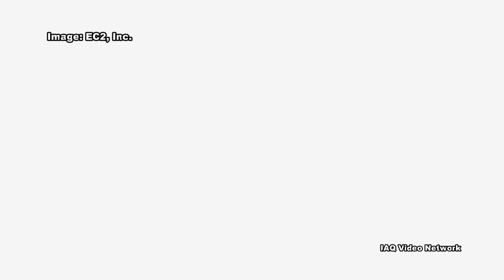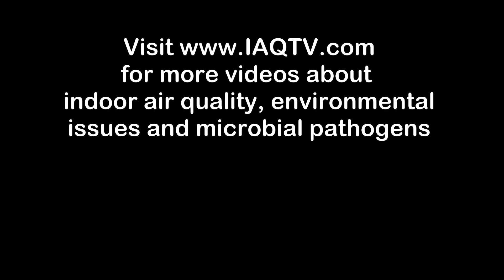Crawl Spaces & Hidden Mold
It is pretty obvious that a home or building has a mold problem when it is visibly growing on walls, ceilings or the floor.  Other times, a structure may have a mold problem that could be causing concerns for building occupants that is taking place completely out of sight. Three common problem areas include attics, basements and crawl spaces. In this video we will be focusing on crawl spaces.

Crawl spaces are a common form of construction in numerous parts of the country.  For many property owners with homes constructed on a crawl space, they may go years without inspecting for leaks or other types of moisture damage under their homes.  These problems can quickly develop and may not be apparent for a long period of time or until they have become a major issue.

Crawl spaces where the relative humidity is high are common sites of hidden mold growth, particularly if the crawl space has a bare earth floor. The soil will wick moisture, through capillary action, from moist to dry areas. The relative warmth of a crawl space can dry the soil by evaporation, adding this moisture to the air in the crawl space where it can cause mold growth. Also, due to flooding events or in areas where the water table is high and weather conditions are suitable, ground water may enter a crawl space.

Crawl spaces also often contain water and sewer pipes.  These can develop leaks over time or have issues related to condensation.  During extreme cold weather they can also freeze and burst causing major water issues.

Any moisture that accumulates in a crawl space may also enter other parts of a building and contribute to potential mold growth in those areas.  Just as moisture can spread from a crawl space into a home or building, so too can any mold that is growing in the crawl space.  Airborne mold spores and fragments can enter a home or building through cracks and openings.  Crawl spaces are also often used to house air ducts from the HVAC system.  These ducts often have leaks and openings that could potentially help to spread mold from a crawl space throughout a building.

These are just a few things to know about hidden mold in crawl spaces, to learn more about this or other indoor air quality, health & safety, and environmental issues, please visit the websites shown in the video.